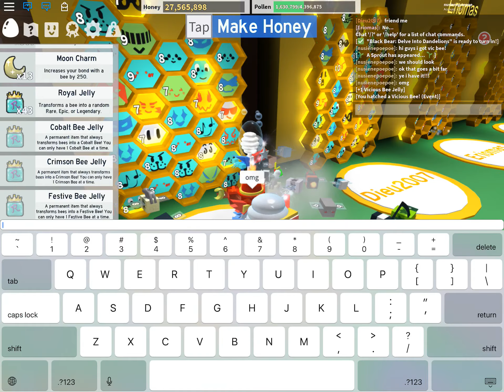got vicous bee!!! bee swarm simulator [roblox]